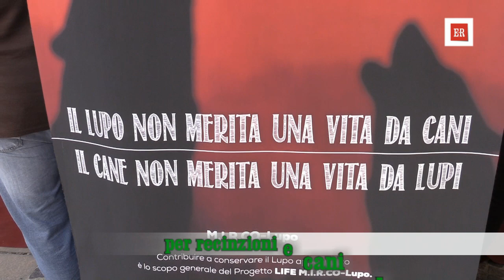Danni da fauna selvatica: progetti pilota su lupi e cinghiali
Due progetti pilota per promuovere una migliore convivenza uomo-lupo e per contenere i danni prodotti all’agricoltura dal cinghiale, una delle specie più impattanti e in espansione.
Sono le ultime due iniziative, in ordine di tempo, volute dalla Regione Emilia-Romagna in collaborazione con il Parco nazionale dell’Appennino tosco-emiliano e quello regionale dei Gessi
bolognesi e calanchi dell’Abbadessa per promuovere una corretta gestione della fauna selvatica, presentate oggi a Bologna.
Il commento dell'assessore all'Agricoltura, Simona Caselli

Regione Emilia-Romagna
viale Aldo Moro 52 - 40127 Bologna